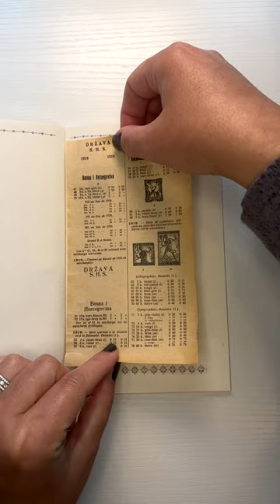Spells & Potions - 6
Page 6 of my dark academia inspired Spells & Potions gluebook. The theme for this page is crystals, stain glass, reflecting light, metaphysical religion, and witchcraft.

Inspired by wednesdayaddams and the addamsfamily

I hope you make your own 😉💜👍🏼